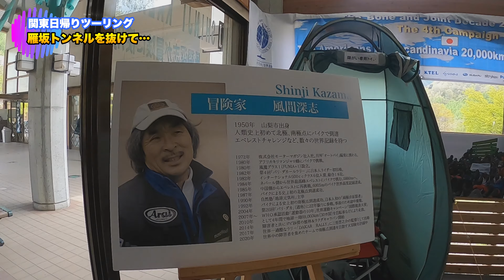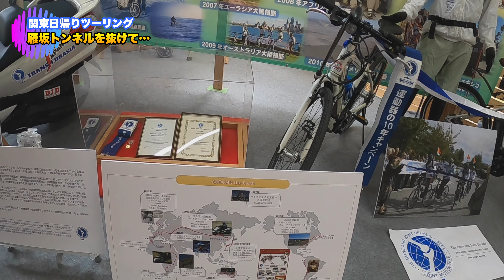【おすすめ】新緑を満喫！秩父〜雁坂トンネル 関東日帰り秩父ツーリング #93【GSX-R 1000 K7】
ＧＷの真っ只中、久々に秩父に行ってきました。今回は国道140号線を雁坂トンネルを通ってて山梨県へ抜けました。秩父は新緑がとてもキレイでしたよ。そうそう大滝食堂が移転してました。詳細は下記URLから

※大滝食堂(バイク弁当)　２０２１年３月に小鹿野町に移転オープン

Twitter、Instagramもやっていますので、そちらも覗いていただければ嬉しいです。